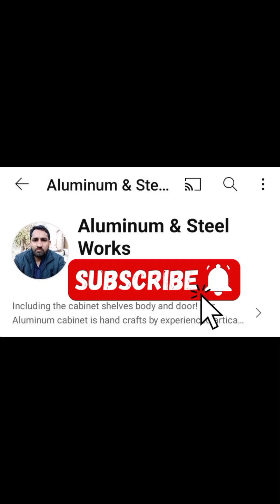grill design l window design l home front design l aluminium window design modern house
aaj ki is video mein aap dekhenge aluminium window grill design for house front home design iron gate CNC balcony grill balcony grill design